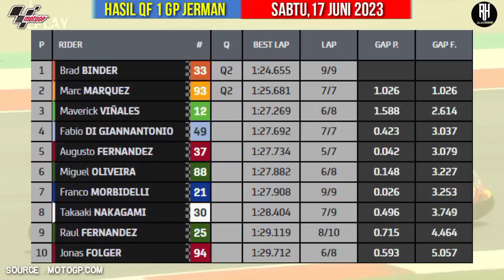Hasil Kualifikasi Motogp Hari ini | Kualifikasi Gp Jerman 2023 | Starting Grid | Jadwal live race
Berikut hasil kualifikasi MotoGP Jerman | German GP 2023 Qualifikasi

Hasil kualifikasi hari ini Motogp Jerman Seri ke 7,Sabtu,17 Juni 2023

1.Pecco Bagnaia
2.Marc Marquez
3.Alex Marquez

Klasemen Motogp 2023 Setelah GP Italia
1.Francesco Bagnaia - Ducati Lenovo Team - 131
2.Marco Bezzecchi - Mooney VR46 Racing - 110
3.Jorge Martin - Prima Pramac Racing  - 107
4.Brad Binder - Red Bull KTM Factory Racing - 92
5.Johann Zarco - Prima Pramac Racing - 88
6.Luca Marini - Mooney VR46 Racing Team - 72
7.Jack Miller - Red Bull KTM Factory Racing - 62
8.Fabio Quartararo - Monster Energy Yamaha- 54
9.Aleix Espargaro - Aprilia Racing - 54
10.Maverick Viñales - Aprilia Racing - 53
11.Alex Rins - LCR Honda CASTROL - 47
12.Franco Morbidelli - Monster Energy Yamaha - 46
13.Alex Marquez - Gresini Racing MotoGP - 41
14.Augusto Fernandez - GASGAS Factory KTM - 31
15.Fabio Di Giannantonio -Gresini Racing Ducati - 27
16.Takaaki Nakagami - LCR Honda IDEMITSU - 24
17.Miguel Oliveira - CryptoDATA RNF Aprilia - 21
18.Marc Marquez - Repsol Honda Team - 15
19.Dani Pedrosa - Red Bull KTM Racing - 13
20.Enea Bastianini - Ducati Lenovo Team - 8
21.Jonas Folger - GASGAS Factory Racing KTM - 7
22.Michele Pirro - Aruba.it Racing - 5
23.Danilo Petrucci - Ducati Lenovo Team - 5
24.Joan Mir - Repsol Honda Team - 5
25.Lorenzo Savadori - Aprilia Racing - 4
26.Raul Fernandez - CryptoDATA RNF Aprilia - 3
27.Stefan Bradl - HRC Team - 2
28.Iker Lecuona - Repsol Honda Team - 0

12 Maverick Vinales
41 Aleix Espargaro

23 Enea Bastianini
63 Francesco Bagnaia

20 Fabio Quartararo
21 Franco Morbidelli

33 Brad Binder
43 Jack Miller

36 Joan Mir
93 Marc Marquez

GASGAS Factory Team (GASGAS)
37 Augusto Fernandez
44 Pol Espargaro

30 Takaaki Nakagami
42 Alex Rins

WithU Aprilia RNF MotoGP Team (Aprilia)
25 Raul Fernandez
88 Miguel Oliveira

5 Johann Zarco
89 Jorge Martin

10 Luca Marini
72 Marco Bezzecchi

49 Fabio di Giannantonio
73 Alex Marquez

MotoGp 2023
Starting grid motogp Jerman 2023
Live motogp trans7
gp 2023,
gp jerman 2023,
Jerman GP 2023,
hasil race gp jerman 2023,
hasil race motogp jerman 2023,
Hasil kualifikasi motogp hari ini
hasil kualifikasi motogp jerman 2023,
hasil latihan bebas motogp 2023,
hasil latihan bebas gp jerman 2023,
hasil QF gp jerman 2023,
hasil free practice 1 motogp jerman 2023,
hasil race motogp jerman hari ini,
hasil latihan bebas motogp jerman hari ini,
valentino rossi,
fabio quartararo,
andrea dovizioso,
jack miller,
joan mir,